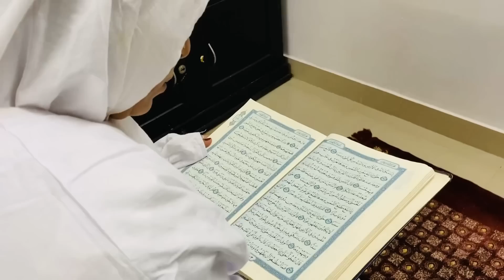day in my life / ഇഫ്താർ vlog / negative comments /glowwithme /dayinmylife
Hi dears🥰
എല്ലാ കൂട്ടുകാർക്കും സുഖമാണെന്ന് വിശ്വസിക്കുന്നു
ഇന്നത്തെ വീഡിയോ day in my life ആണ്